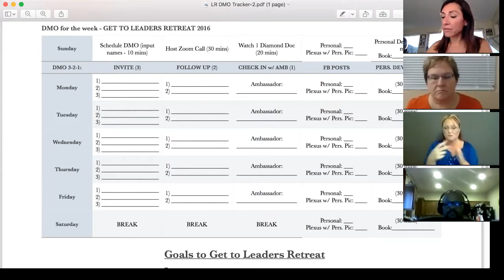zoom 0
Team call 9/27/2016